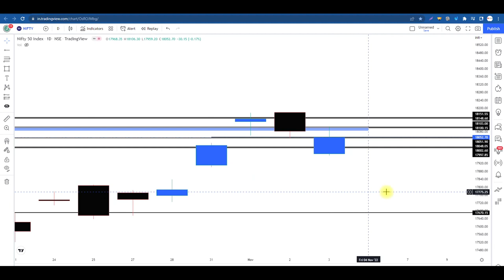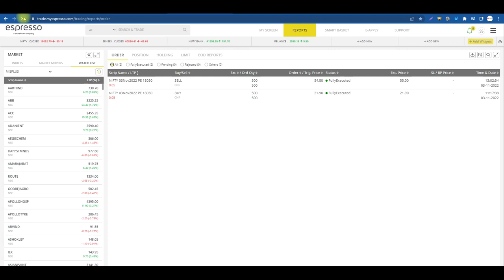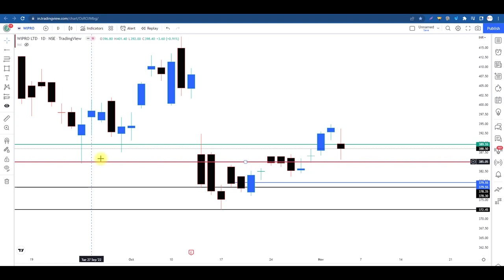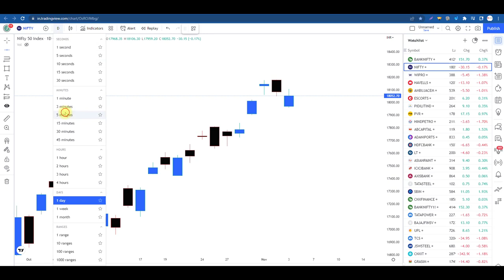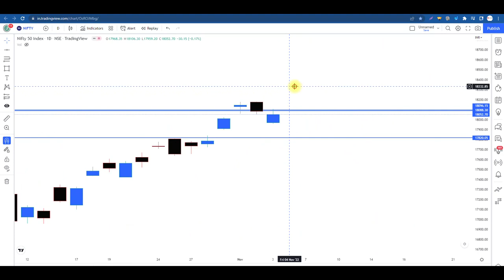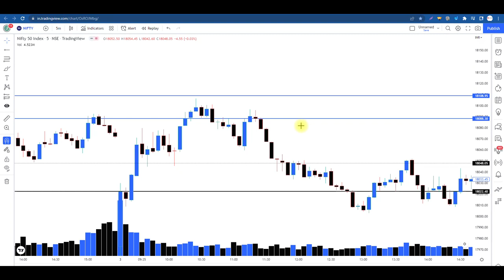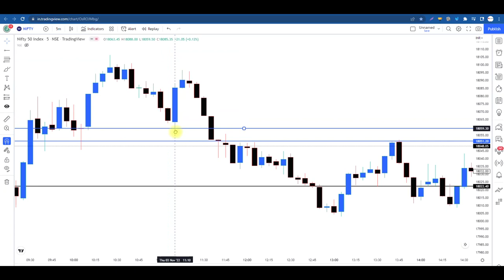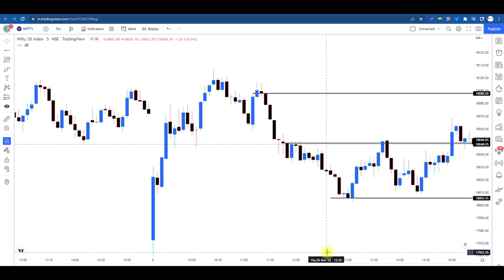How I Trade Options Without Indicator Only Using 2 Time-Frames